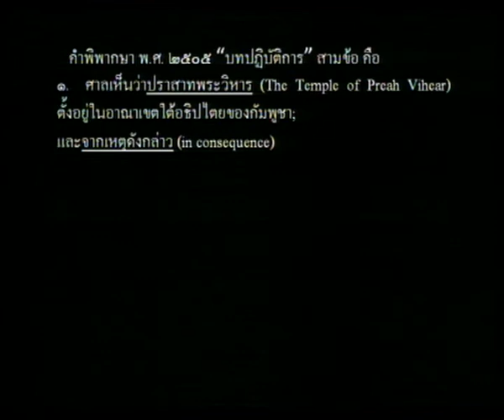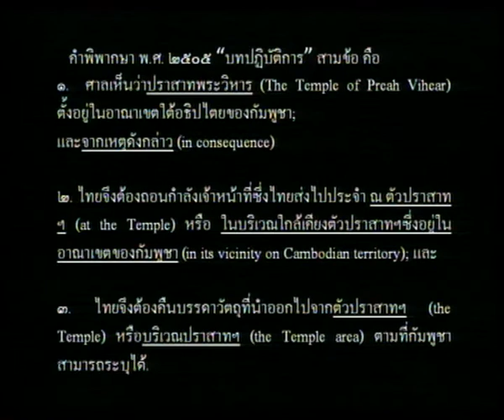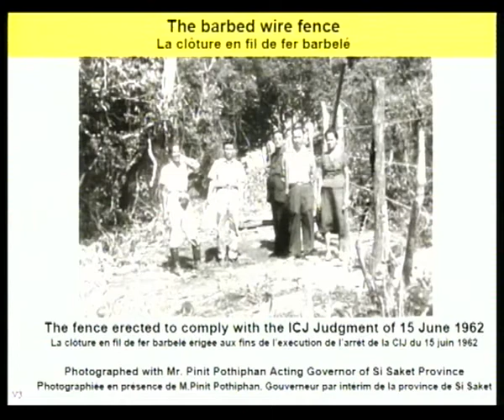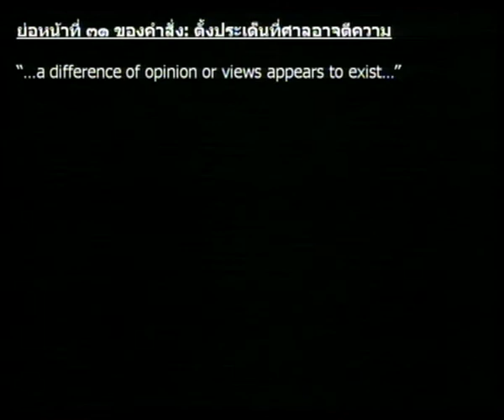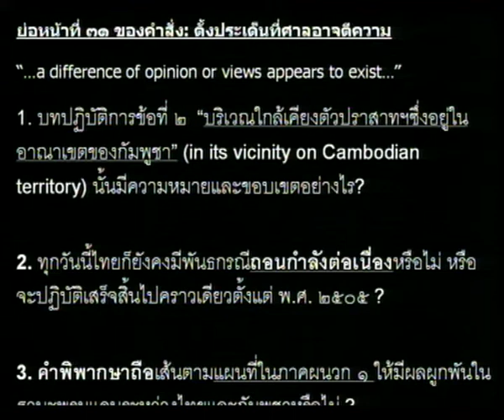วีรพัฒน์: มองคดีปราสาทพระวิหาร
คดีปราสาทพระวิหาร สถานี T News วันที่ 15 ม.ค. 2556